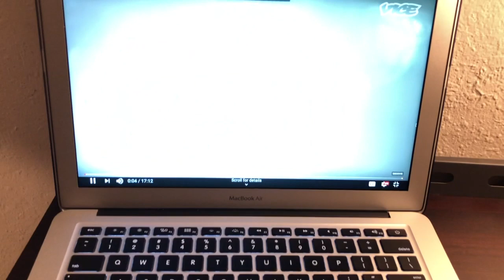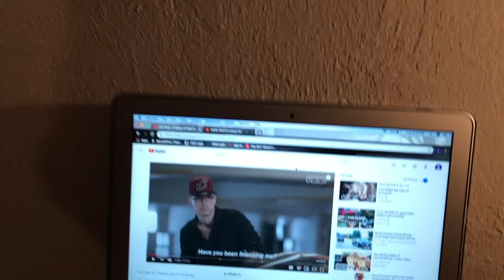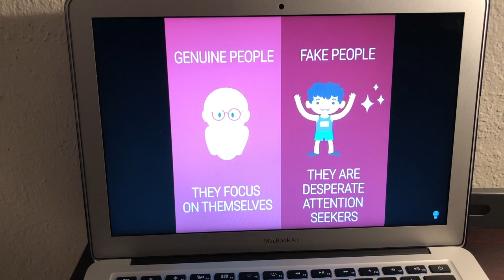My Movie 3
This video is My Group Project